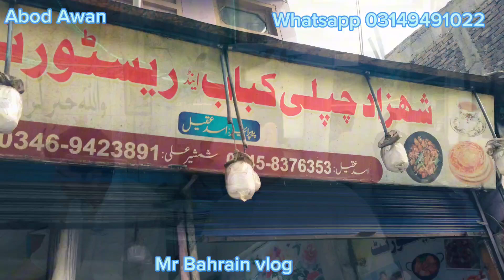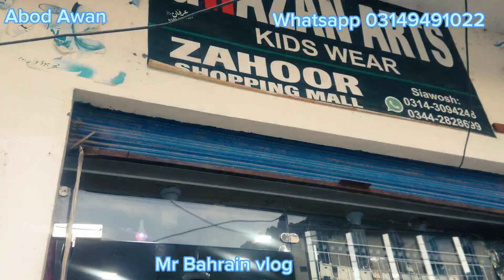بحرین .محلہ پختون اباد کے راستے توروال پلازہ اور پورہ بحرین اور بازار دکھائیں گے